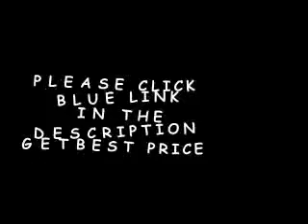New Balance Women's True Balance WW1105BL Toning Trainer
True Balance shoes are designed for active women to help tone their bodies in a sleek and stylish design. A unique balance board technology and rounded bottom creates a natural instability, so your body has to work to maintain a natural balance. This in turn increases muscle activation by up to 29% whilst increasing calorie expenditure by up to 10%.